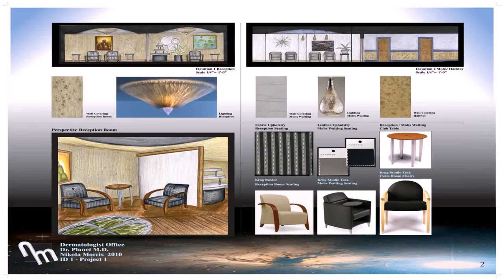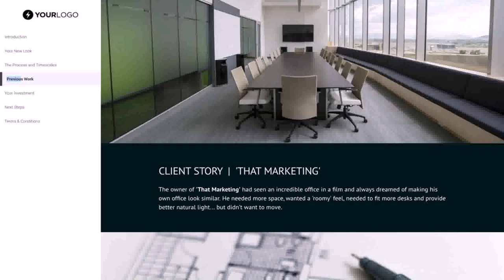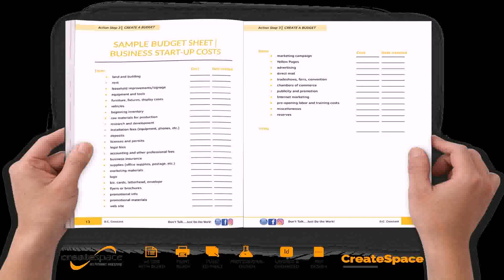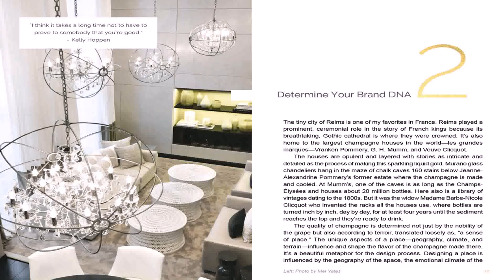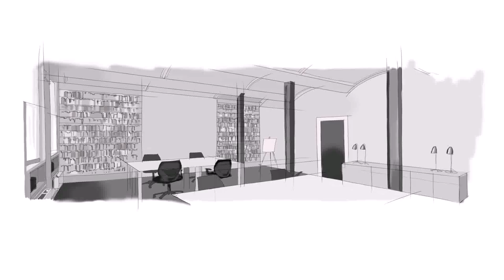Office Interior Design Book Pdf